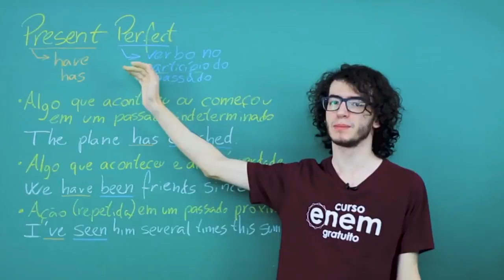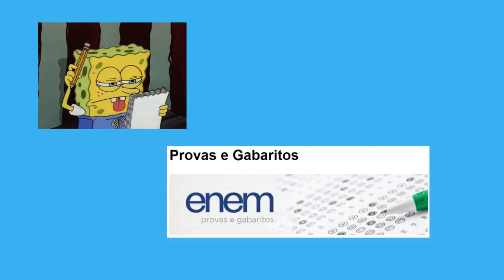COMO ESTUDAR NA RETA FINAL DO ENEM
Baixe os nossos e-books gratuitos para fazer a sua revisão da reta final!
📚 Resumão da Salvação: resumo dos temas que mais caem no Enem

Estudar para o Enem nunca foi tão desafiador, não é mesmo? Porém, não é hora para desanimar. Neste vídeo, trouxemos algumas dicas bastante práticas para você manter o ritmo até os dias das provas. Veja como estudar na reta final do Enem!

/// AULÃO DA SALVAÇÃO
A reta final do Enem foi feita para você revisar os conteúdos mais importantes. Pensando nisso, a gente preparou uma série de aulões incríveis para te ajudar a garantir a nota que você precisa: a série AULÃO DA SALVAÇÃO! ✨

Ah, e já aproveita para deixar marcada na sua agenda a nossa programação de aulões ⤵️
/// CRONOGRAMA DE AULÕES DO CURSO ENEM GRATUITO:

📕 Aulão de Redação: mega revisão!
🗓 11 de janeiro
⏰ 14h

📘 Aulão de História
🗓 12 de janeiro
⏰ 14h

📕 Aulão de Geografia
🗓 12 de janeiro
⏰ 16h

📘 Aulão de Português
🗓 13 de janeiro
⏰ 14h

📕 Aulão de Filosofia e Sociologia
🗓 14 de janeiro
⏰ 14h

📘 Aulão de Literatura
🗓 15 de janeiro
⏰ 14h

📕 Aulão de Matemática
🗓 18 de janeiro
⏰ 14h

📘 Aulão de Biologia
🗓 19 de janeiro
⏰ 14h

📕 Aulão de História
🗓 20 de janeiro
⏰ 14h

📘 Aulão de História
🗓 21 de janeiro
⏰ 14h

FACE /cursoenemgratuito/